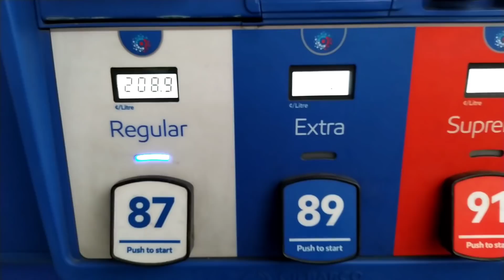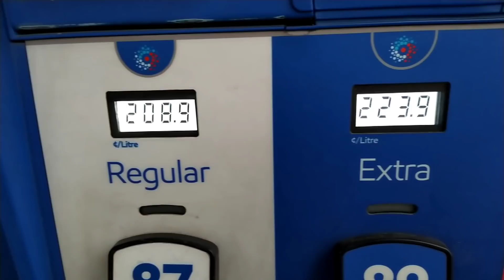Oil Price HIKE - Big Time!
Big Time oil Price hike!